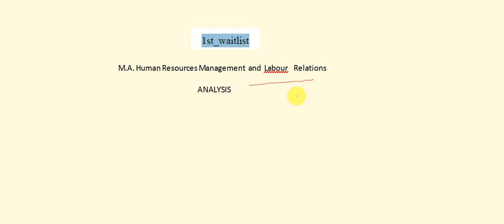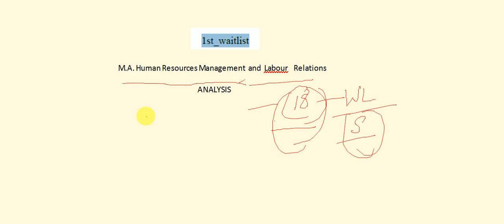TISSNET || ANALYSIS OF FIRST WAIT LIST